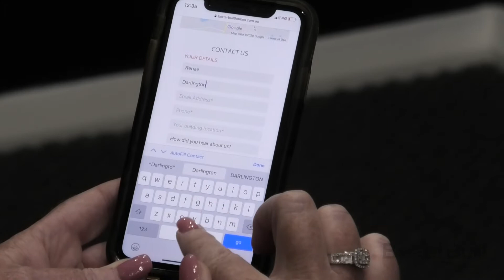Meet the Darlingtons - Part 1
Exciting times ahead, as we follow the lovely Darlington family as they embark on their building journey with Better Built Homes. In part 1 of this series Renae and Ryan discuss the benefits of choosing a House & Land Package at Redbank estate, North Richmond. For more info on the Glenbrook 40 design, please